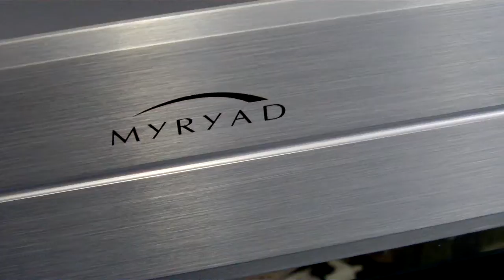Myryad Z142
Integrovaný zesilovač britské firmy Myryad